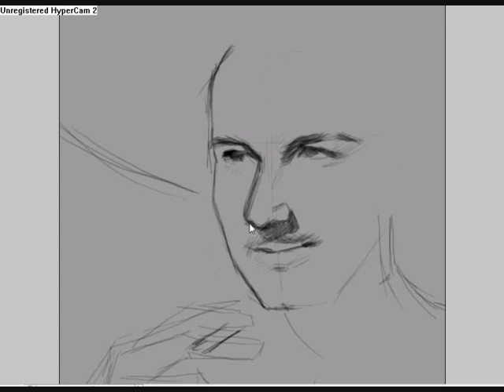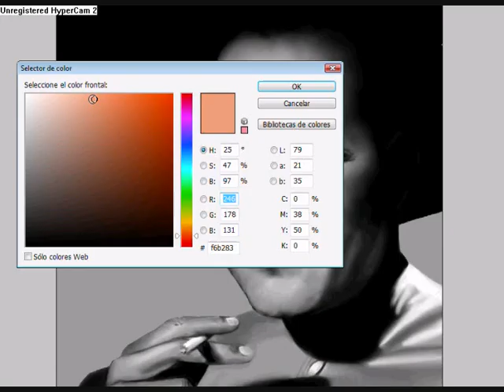Pedro Infante, Digital paint.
Hecho con Adobe Photoshop y Tableta Genius. Espero que les guste.